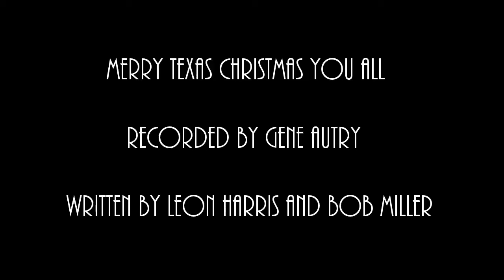Guadalupe River 12/24/2016